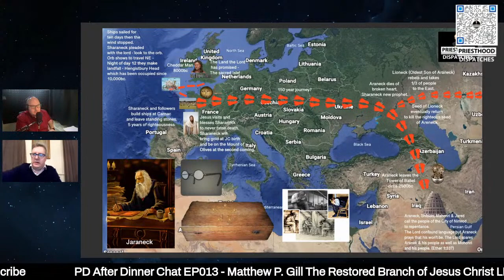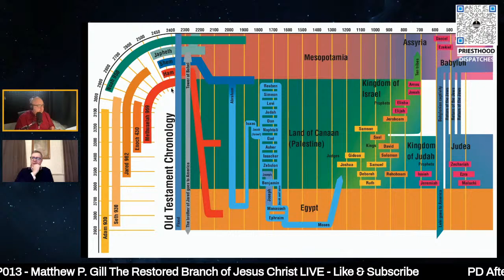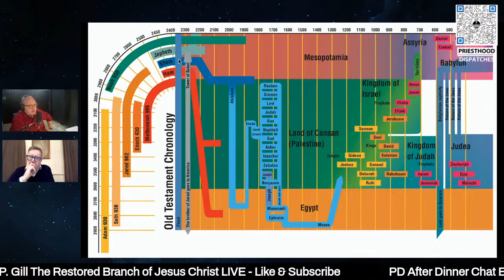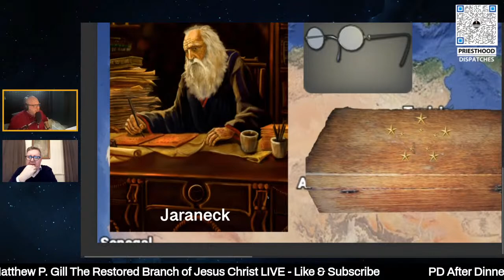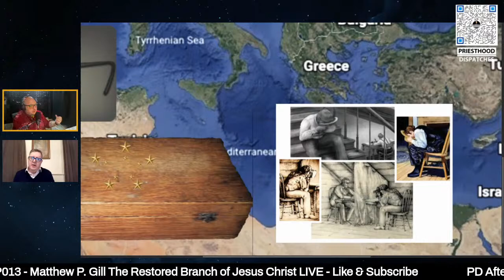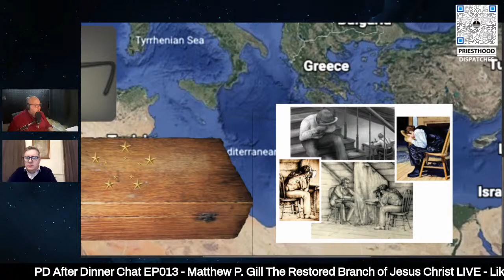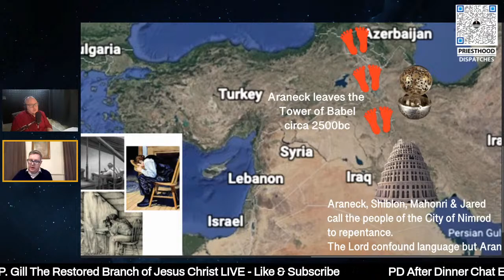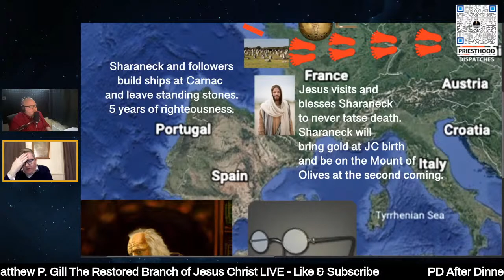ADC013 - Putting 'Necks' On The Line with Matthew P. Gill from his corner of Mormonism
Prophet and First Elder of 'The Restored Branch of Jesus Christ', Matthew Gill is purported to be a modern-day successor to Joseph Smith.

Matthew's claims, amongst others, include:

1 - Meeting with the following heavenly messengers/beings on several different occasions. Moroni, Raphael, Uriel, Araneck, Joseph Smith, Peter, James, John, John The Baptist and Jesus Christ.

2 - Receiving a set of Brass and Copper Plate, translated by himself using the Urim and Thummin into 'The Chronicles of The Children of Araneck', a record of the ancient inhabitants of The British Isles.

3 - 'The Chronicles of Araneck' stands shoulder to shoulder with 'The Book of Mormon' as a scriptural text.

4 - The LDS church as well as other restoration movements coming out of Joseph Smiths original church are all in a state of apostasy.

This will be one of the first chances to lift the lid on Matthews movement and have a good poke around.

If you feel that you can support PD programming by leaving a tip then please use the following link: